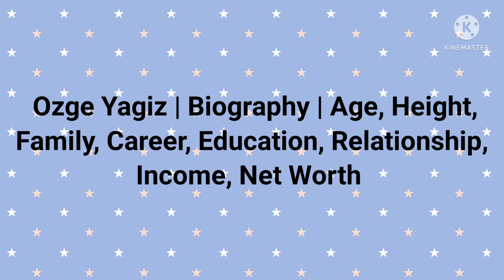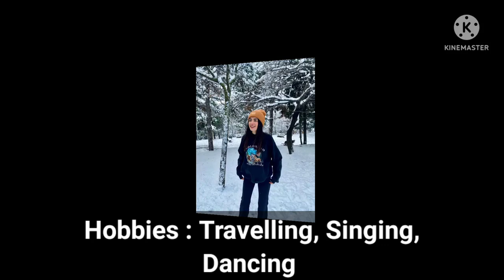Ozge Yagiz Life Style || Biography || Ozge Age,Height, Family, Boyfriend,Career, Education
Turkish Actress Ozge Yagiz Biography | Ozge Age,Height, Family, Boyfriend,Career, Education

Friends, if you liked the video, you can help the channel:

👍 Rate the video! 👍 - that's nice and important for the development of the channel!

▶️ Turn on ringtone 🔔 to be notified of new videos to be informed!